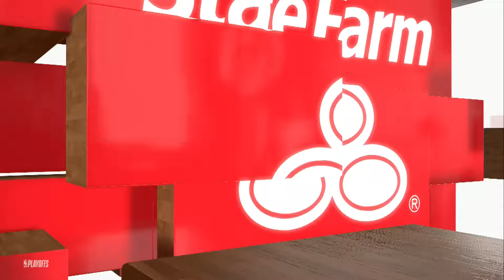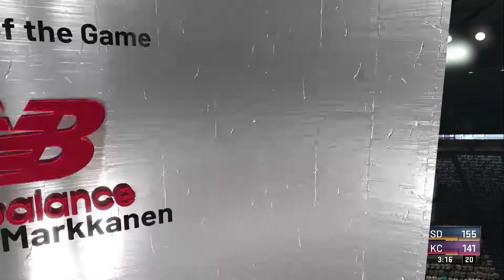Surf vs Knights 4th Quarter